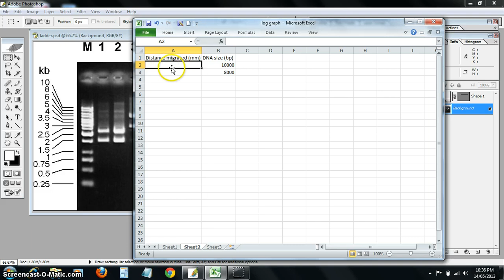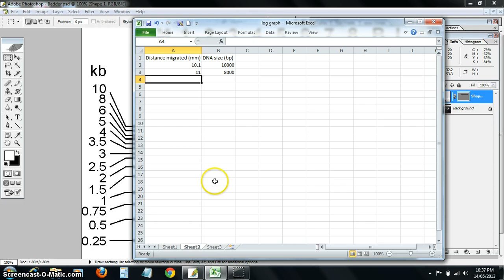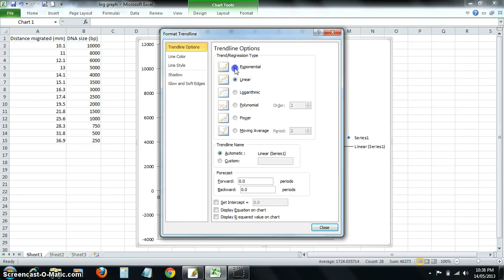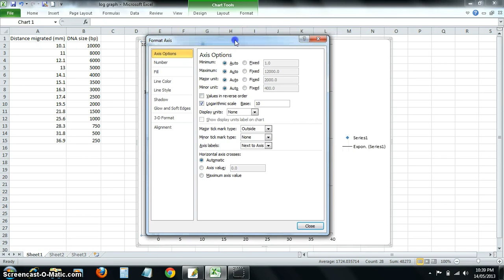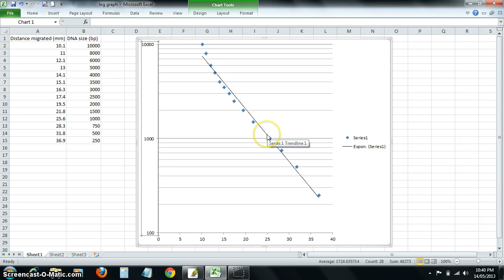dna ladder standard curve